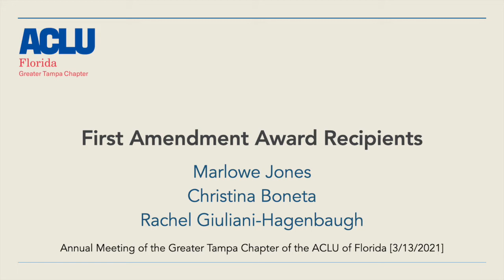First Amendment Awards 2021 - Greater Tampa Chapter of the ACLU of Florida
Every year, the Greater Tampa Chapter presents the First Amendment Award to a person or group that has used the First Amendment to bring about real change. This year's recipients were Marlowe Jones, Christina Boneta, and Rachel Giuliana-Hagenbaugh in recognition of their work with Black Lives Matter Pasco, a relatively small group of activists who effectively used their voices to bring attention to systemic racism in New Port Richey, Florida. The award was presented by Chapter President Gretchen Cothron, Esq.